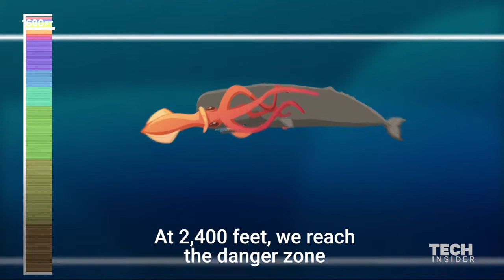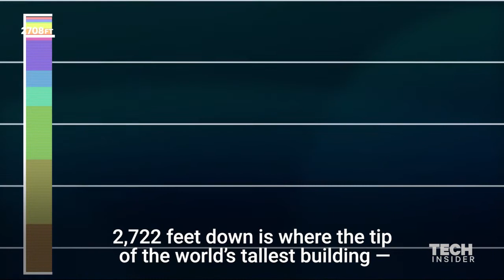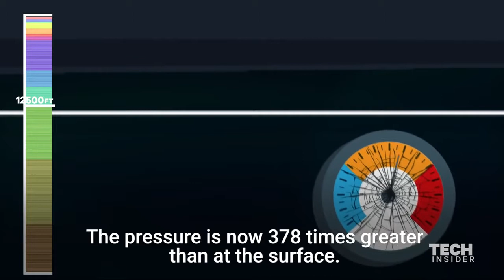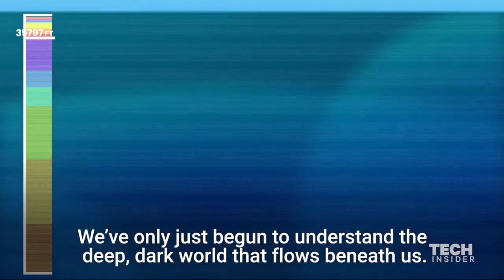This Animation Shows How Deep Our Oceans Are!!!